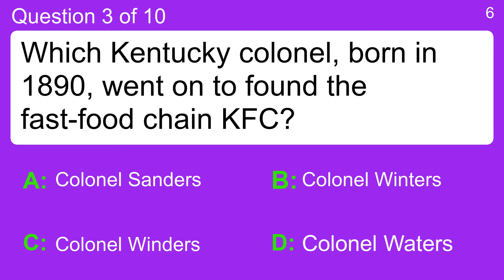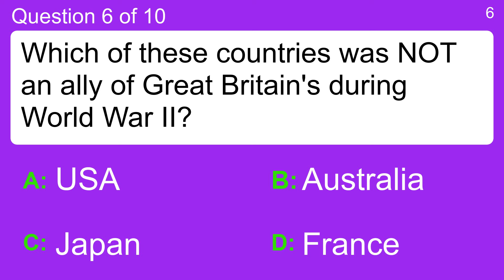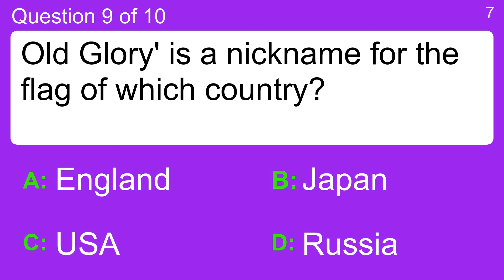Trivia Quiz - History & Politics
Question 1 : Who formed the Southern Christian Leadership Conference in 1957?
 Answer a: B.B. King
 Answer b: Louis Armstrong
 Answer c: Martin Luther King Jr
 Answer d: Ray Charles

Question 2 : What name is given to the patterns made from small tiles used during Roman times?
 Answer a: Impressionism
 Answer b: Mosaic
 Answer c: Pointillism
 Answer d: Ragging

Question 3 : Which Kentucky colonel, born in 1890, went on to found the fast-food chain KFC?
 Answer a: Colonel Sanders
 Answer b: Colonel Winders
 Answer c: Colonel Waters
 Answer d: Colonel Winters

Question 4 : What nationality was the author Jane Austen?
 Answer a: English
 Answer b: French
 Answer c: Italian
 Answer d: Spanish

Question 5 : Donald Duck was invented by which production company?
 Answer a: Bandai
 Answer b: Disney
 Answer c: Hanna-Barbara
 Answer d: Hasbro

Question 6 : Which of these countries was NOT an ally of Great Britain's during World War II?
 Answer a: Australia
 Answer b: France
 Answer c: Japan
 Answer d: USA

Question 7 : What was the name of the predecessor of the United Nations?
 Answer a: Countries United
 Answer b: Friendly Nations
 Answer c: Group Of Nations
 Answer d: League Of Nations

Question 8 : Dr Robert Ballard led the team that discovered which famous shipwreck in 1985?
 Answer a: Graf Spee
 Answer b: Hesperus
 Answer c: Mary Celeste
 Answer d: Titanic

Question 9 : Old Glory' is a nickname for the flag of which country?
 Answer a: England
 Answer b: Japan
 Answer c: Russia
 Answer d: USA

Question 10 : Who did Barack Obama go up against in the 2012 American Election?
 Answer a: George Bush
 Answer b: Mitt Romney
 Answer c: Rick Santorum
 Answer d: Tim Pawlenty